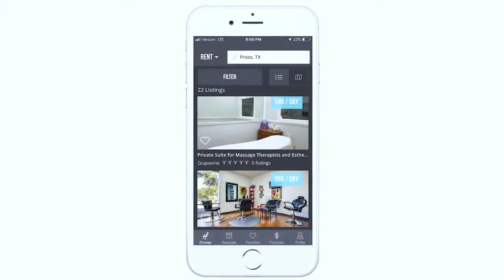Major In Mindset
On this episode of Beauty to Bank, catch up with celebrity hairstylist, entrepreneur and beauty mogul, Kim Kimble.

She will sharing secrets to becoming a celebrity hairstylist, deets about her online school (classes and templates) and details about getting your products into big box stores.

Join my FREE masterclass on Wednesday at 9pm EST to find out how you can create your own 6 figure business system.

Thinking about creating your own digital products? I use Kajabi. It's the top software in the world for creating and selling digital products. Click here to start your own online school now

If you are interested in learning how to make 6 figures with digital content alone, I want to invite you to watch my free lesson on how to do it and how to avoid the mistakes that I made. It took me 5 years to crack the code. I want to fast track your success. Register here: